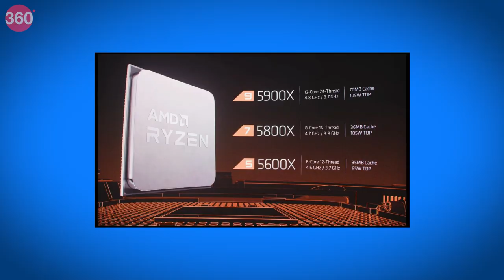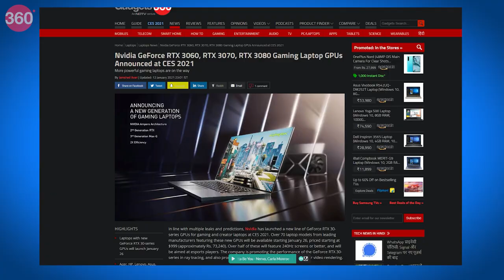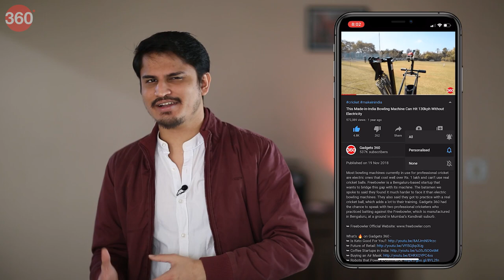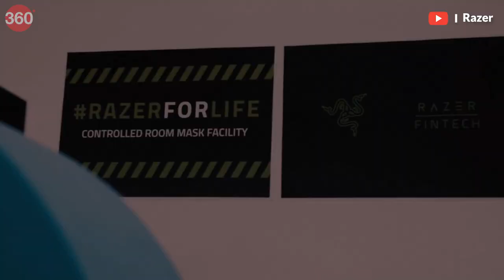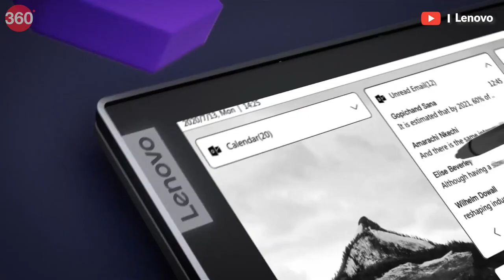CES 2021 Day 2 Highlights: Samsung’s Exynos 2100 = Snapdragon 888? | Flying Cars Revealed!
The second day of CES 2021 has come to a close. There were several interesting things that were unveiled. Intel has announced new processors based on 'Tiger Lake' and 'Comet Lake' architectures, Samsung took the wraps off its Snapdragon 888 competitor, the Exynos 2100 and AMD launched the new Ryzen 5000 series processors. There were some out-of-the-ordinary events too, like General Motors unveiling a flying car and... well, watch the video to find out the rest.

0:00 Introduction
0:50 Intel's Announcements
1:31 AMD Ryzen 5000 Mobile Chipsets
2:16 Nvidia 30 Series Graphics Cards
2:44 Samsung Exynos 2100 SoC
3:22 General Motors "Flying Car"
4:27 Razer' Exciting Projects
5:15 Asus ROG Laptops
5:49 Lenovo ThinkPad Plus Gen 2